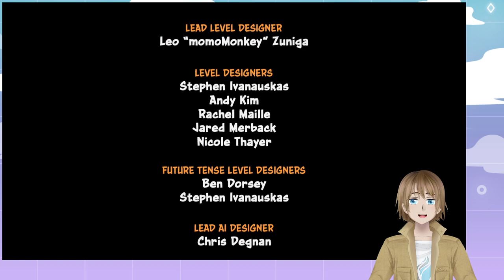The Bad Guy Was the Villain | Crash Bandicoot 2: Cortex Strikes Back (N. Sane Trilogy) - Part 3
Crash rockets into the final levels where *audible gasp* Dr. Cortex is the true villain all along? How could he? I never saw this coming!

on November 11th, 2022.